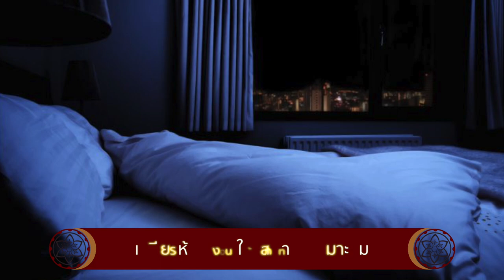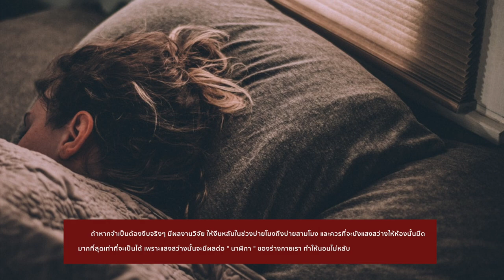รวม 7 วิธีง่ายๆ ช่วยทำให้หลับได้เร็วขึ้น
การนอนหลับนั้นคือการพักผ่อนที่ดีสุดสำหรับร่างกายของเรา เมื่อร่างกายเรานอนหลับสนิท ร่างกายจะถูกซ่อมแซม สมองในส่วนของความจำจะทำงานได้ดีและยังส่งผลดีอีกมายมายต่อร่างกายของเรา ในทางตรงกันข้ามหากเรานอนหลับไม่สนิท หรือนอนไม่หลับนั้น ก็จะส่งผลเสียต่อร่างกายเราเช่นกัน แต่เราเคยเป็นกันไหม บางครั้งที่หัวถึงหมอนแล้ว แต่ก็ยังนอนไม่หลับ ได้แต่นอนมองเพดานเป็นชั่วโมง ซึ่งอาการแบบนี้เกิดจากปัจจัยหลายอย่างรอบตัวของเรา วันนี้เราจึงได้รวบรวม 7 วิธีที่จะช่วยแก้ปัญหาการนอนไม่หลับมาให้ชาวอัปดุลย์ ได้ลองนำไปใช้กันดูครับ